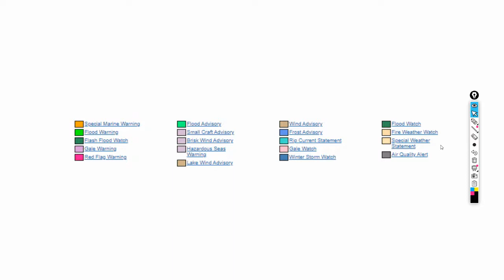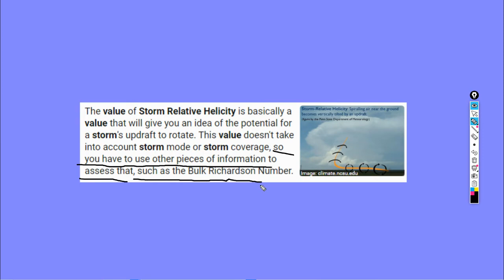Severe Weather Event On Saturday